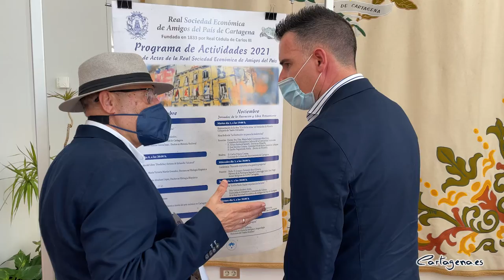La Real Sociedad Económica de Amigos del País llevará el Tenorio a la calle del Aire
La Real Sociedad Económica de Amigos del País de Cartagena presenta su nuevo programa de actividades para los meses de octubre y noviembre. Pedro Negroles, presidente de esta institución, y Carlos Piñana, concejal delegado de Cultura, han expuesto los detalles de este ciclo cultural en el que colabora el Ayuntamiento de Cartagena.

Los cuatro actos programados para octubre concluirán con la representación de Don Juan Tenorio, que tendrá lugar el sábado 30 a las 20.30 horas en la calle del Aire, frente a la Real Sociedad Económica de Amigos del País. Del 25 al 30 de octubre también se podrá ver una exposición histórica sobre la presencia de este clásico de Zorrilla en la escena de Cartagena.

El jueves, día 7, habrá una conferencia sobre Alfonso X El Sabio, que correrá a cargo del cronista Francisco José Franco y el doctor en historia medieval José Marcos García. Será a las 20.00 horas. Mientras que el viernes, día 8, se presenta a la misma hora el libro ‘Desdicha y fortuna de Julianillo Valcárcel’, del escritor José Luis Abraham.

El mes de noviembre estará centrado en la celebración de las Jornadas de la Ilustración y el Libre Pensamiento. Del día 2 al 17 habrá conferencias sobre literatura, navegación, arqueología y espiritualidad. Estas jornadas comenzarán el día 2 de noviembre a las 19.00 horas con la representación de la obra ‘El Sí de las niñas’ y una mesa redonda sobre la Ilustración moderada por el propio edil Carlos Piñana.